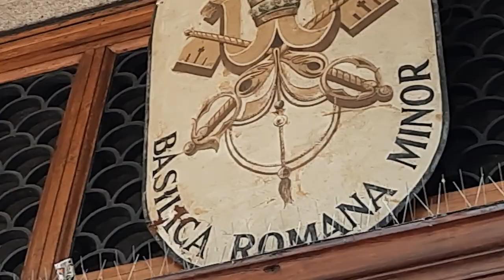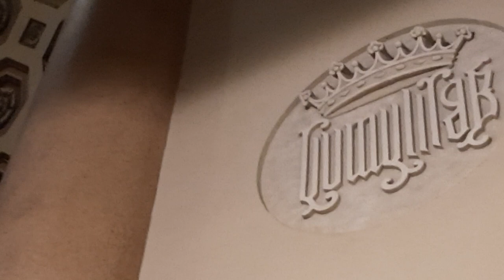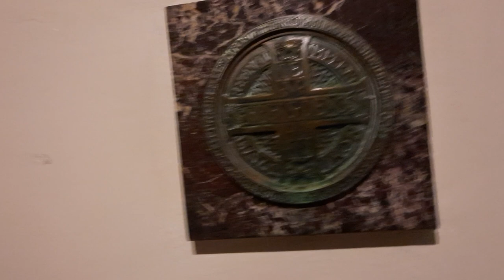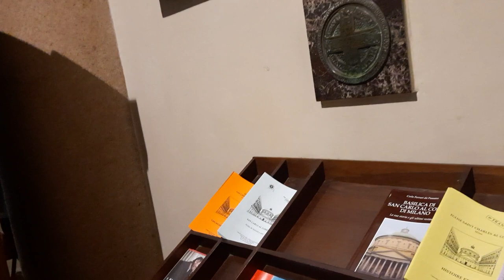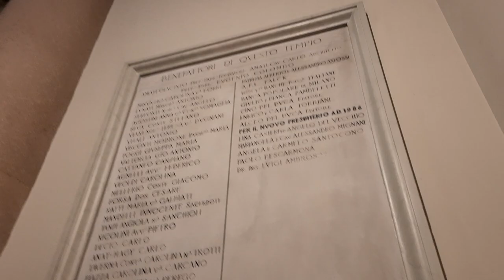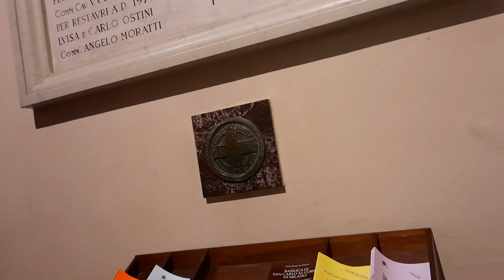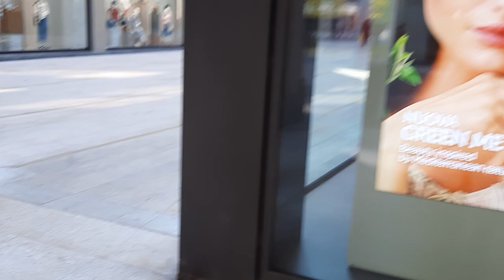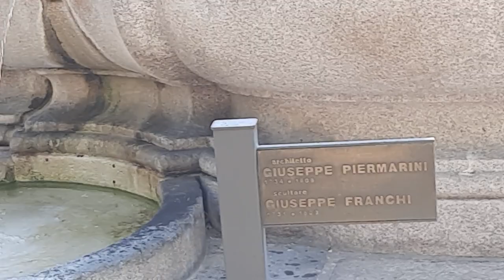Опять попала на "свадьбу" детей,но мне не разрешили снимать....иду к другой церкви и размышляю